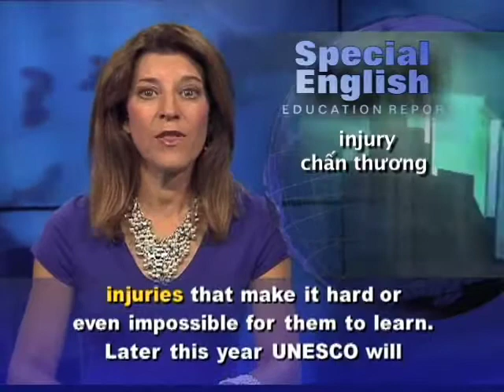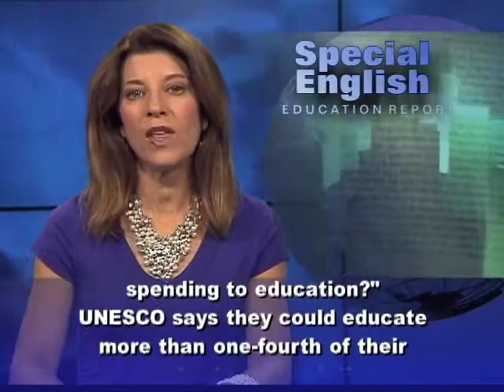Anh ngữ đặc biệt: Children / Conflict (VOA)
Chương trình học tiếng Anh của VOA: Special English Education Report. Xin hãy vào để xem các bài kế tiếp.

Conflicts around the world are keeping tens of millions of young people from going to school. Many have physical or emotional injuries that make it hard or even impossible for them to learn. Later this year UNESCO will release its 2012 "Education for All Global Monitoring Report." UNESCO is the United Nations Educational, Scientific and Cultural Organization. The yearly publication is part of a global campaign to provide primary education to all children within the next three years.

The report documents the situation in countries that have made the least progress toward the Millennium Development Goals. These goals require universal primary education and equality for boys and girls in schooling by 2015. Pauline Rose is the director of the report. She says at last count, in 35 conflict-affected countries, there were 28 million children out of school. In some countries, schools are not even accessible in conflict zones. There are no teachers and the schools are sometimes attacked. The Geneva Conventions bar the targeting of public places like schools and hospitals. In some cases, schools are targeted because they represent the government. In other cases, schools are targeted for religious or political reasons. Pauline Rose points to Afghanistan, where militant groups have attacked girls' schools to keep girls from getting an education. In other parts of the world, schools are often caught in the crossfire of violence. Conflicts also put girls and boys at risk of sexual violence and of being forced into war. Under international law, refugees are the only displaced people with a guaranteed right to education. But that guarantee often means little. Last year, Pauline Rose visited camps in northern Kenya that shelter more than 250,000 refugees from Somalia. She says half the children have no access to school, and there are classes of over 300 children. What if conflict states in sub-Saharan Africa moved just 10 percent of their military spending to education? UNESCO says they could educate more than one-fourth of their out-of-school population. And in Pakistan, it says, 20 percent of the military budget could provide primary education for all children. Experts say one country has been a real success story. For years, Botswana has used its wealth from diamond exports to finance universal primary education and to create a skills base for its growing economy.